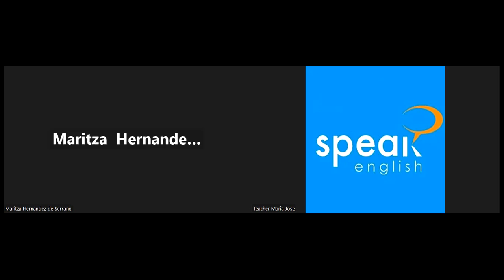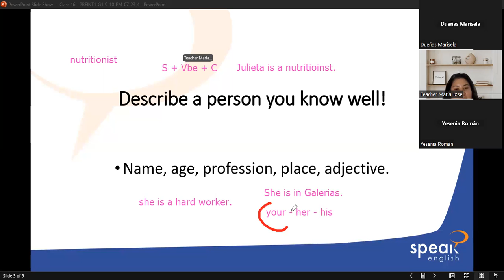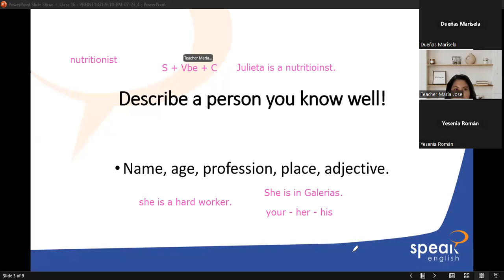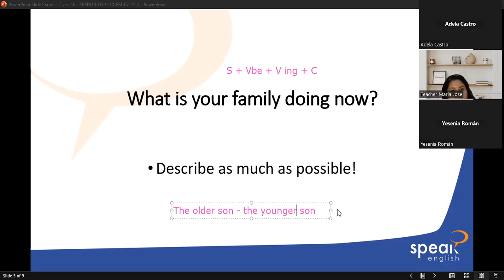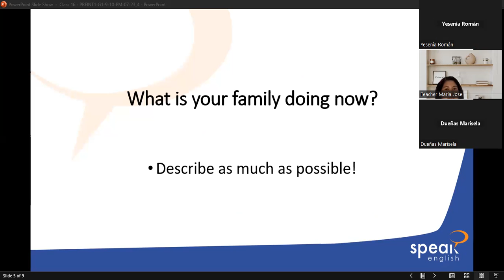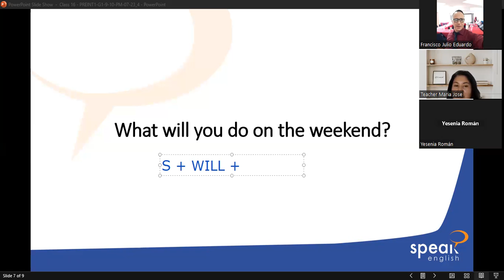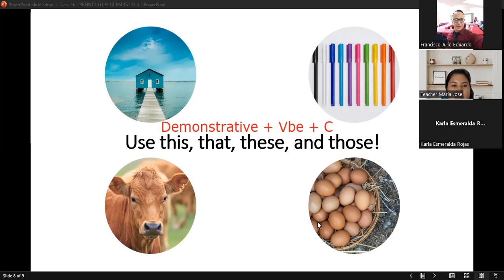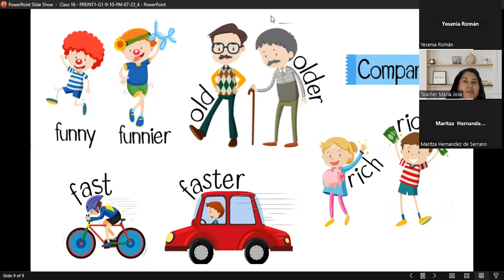CLASS 16 - PREINT1-G1-9-10-PM-07-23_4